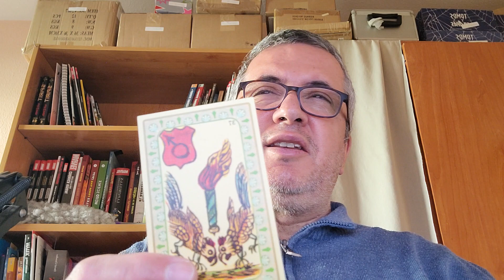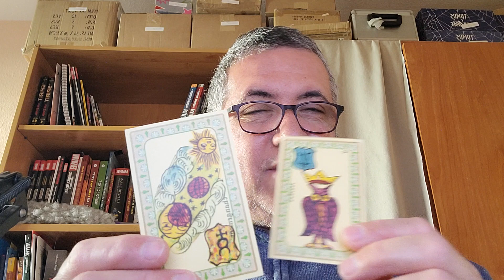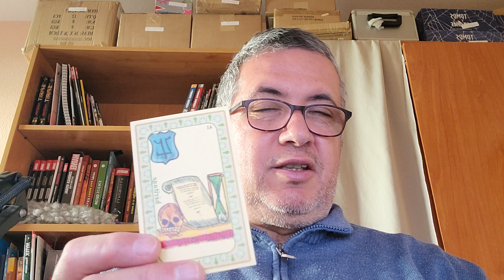Libra: día 21 de Marzo de 2.023.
Lectura diaria.